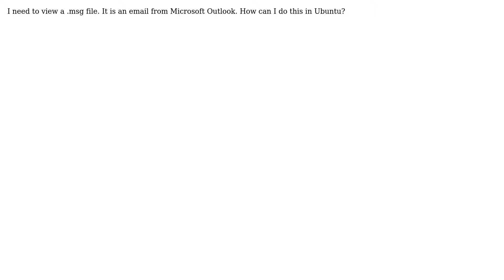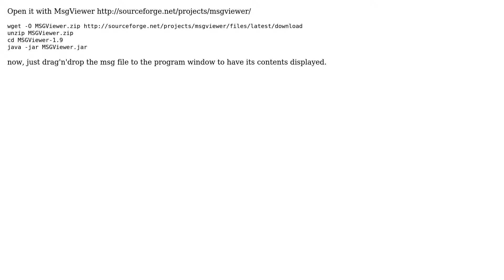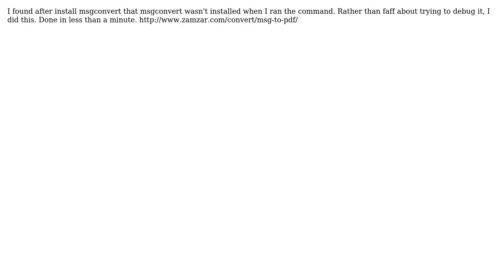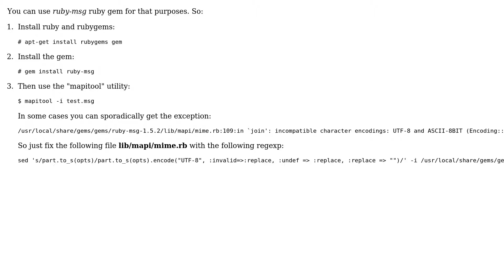Ubuntu: How do I view an Outlook .msg file?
The Question: I need to view a .msg file. It is an email from Microsoft Outlook. How can I do
this in Ubuntu?

Looks like the best thing to do is to convert them to an eml file using this
script:
It's not pretty, it's not gui based, but it'll work.

Building on Martin Owens answer, this is the quick solution:
sudo apt-get install libemail-outlook-message-perl libemail-localdelivery-perl
libemail-sender-perl
perl msgconvert.pl YourMessage.msg

I found after install msgconvert that msgconvert wasn't installed when I ran
the command. Rather than faff about trying to debug it, I did this. Done in

download
unzip MSGViewer.zip
cd MSGViewer-1.9
java -jar MSGViewer.jar
now, just drag'n'drop the msg file to the program window to have its contents
displayed.

I am on Ubuntu 15.10 and matijs'es msgconvert script seems to be available in
the repos now. after running:
libemail-sender-perl
I can now now run
msgconvert *.msg
to convert the messages entirely with tools from the repos.

With thanks & praise to God! With thanks to the many people who have made this project possible! | Content (except music & images) licensed under cc by-sa 3.0 | Music | Images & others | With thanks to user ? user Will Sheppard user Stuart Axon user mnagel user Martin Owens -doctormo user Kamil Roman user Eric Johnson user don.joey user dez93_2000 and the Stack Exchange Network Trademarks are property of their respective owners. You are responsible for your own actions.